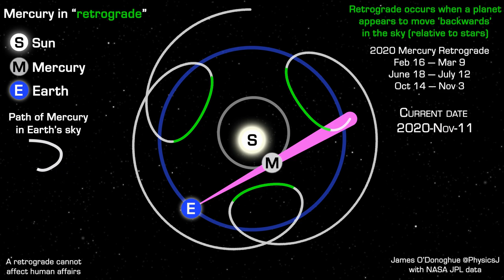The astronomical explanation for Mercury retrograde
An astronomical explanation for Mercury's retrograde motion: the inner planet appears to retrace its steps a few times per year. Every planet does this, every year. In fact, there is a planet in retrograde for 75% of 2020